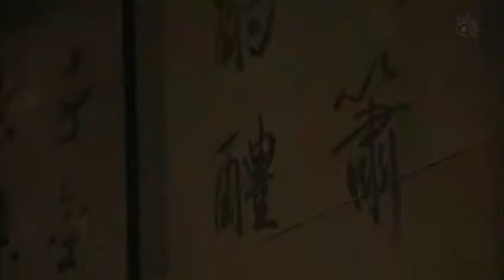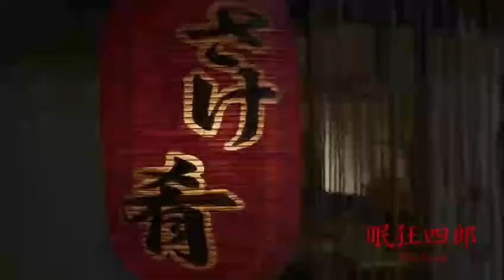時代劇 眠狂四郎 The Final [１]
《眠狂四郎 The Final》是「眠狂四郎」系列的最新作，該系列之後曾多次改編成日劇和電影，但今次是1972年富士製作田村正和主演《眠狂四郎》經過近半世紀後的復活版。
主角眠狂四郎再一次由田村正和演出。故事講述傳統的孤高劍客眠狂四郎，回到江戶面對自己的出生及命運，遇上系列史上最強的敵人，和狂四郎同樣使用「圓月殺法」的妖術高手加賀美耀藏（椎名桔平）。另外某天武家的女兒操（吉岡里帆）突然出現在狂四郎面前對他說「父親大人」，到底她的真正身份為何？